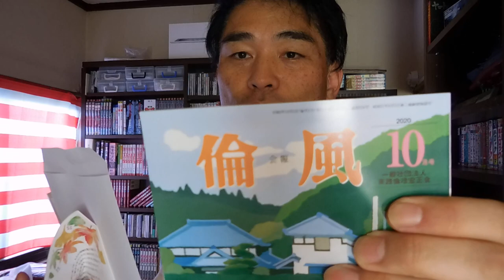【億万長者合宿リメンバー】第89話：残酷な現実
【億万長者合宿リメンバー】第90話：僕たちは、お金から逃げる事は出来ない。

「件名：速稼塾（あなたのお名前）」